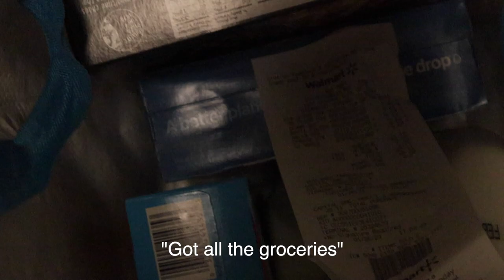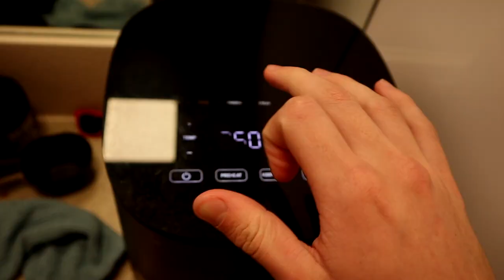STEAMBOAT POWDER DAY 2023!!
Steamboat is deep! This storm was one of the deepest I've ever ridden and it was insane! I hope you enjoy watching the video!

2020/2021 Snowboard Gear.

Buff (neck warmer)

Air hole (face mask)

Neff Hat.

Skullcandy Headphones

The mic for GoPro I use

The camera I use.

The Mic for canon Camera